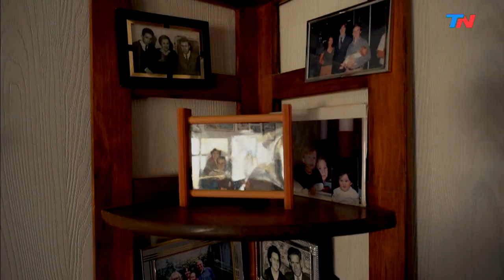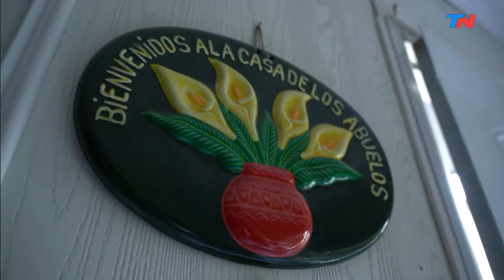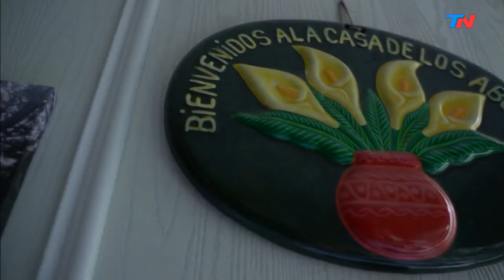La emotiva historia de la pareja que bailó el vals en el centro de vacunación de Comodoro Rivadavia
Fragmento de "TN Domingo", emitido el domingo 14 de marzo del 2021.